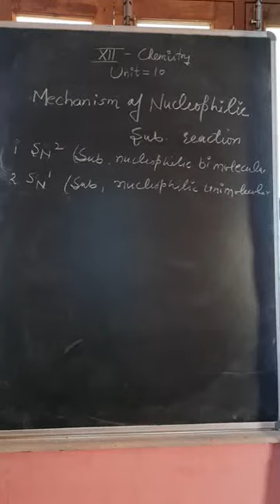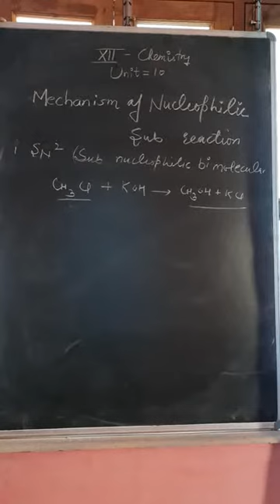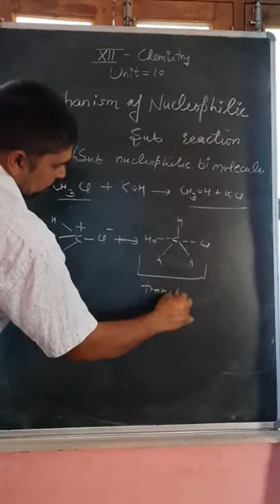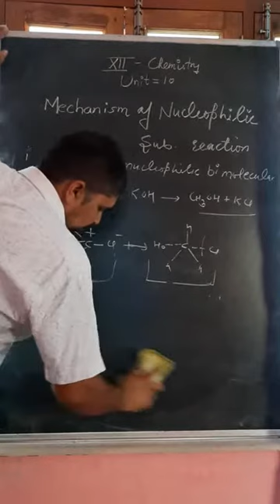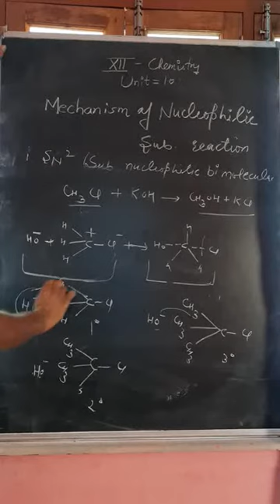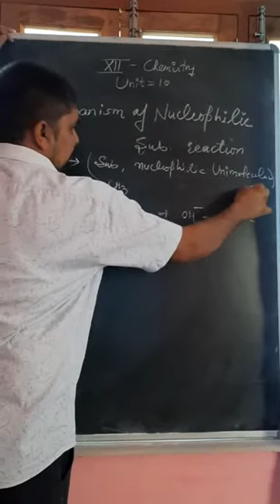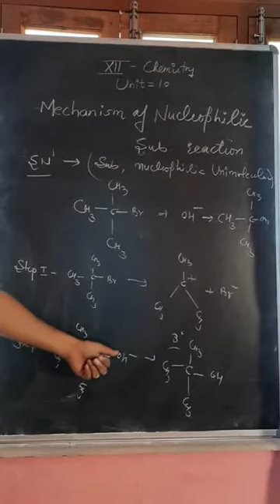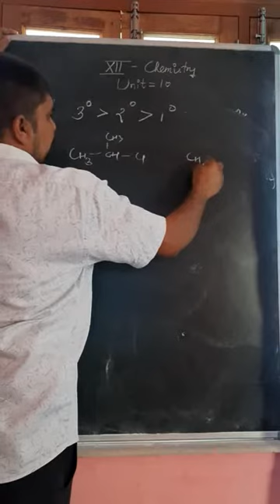SN1 and SN2 Mechanism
Chemistry by maninder sir